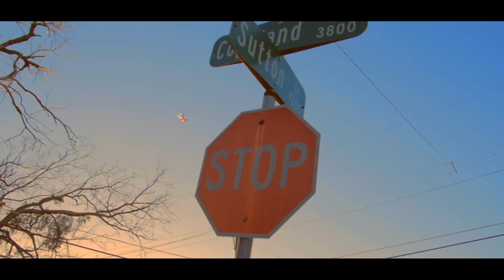Yella Beezy "They Used To Say" (Music Video)